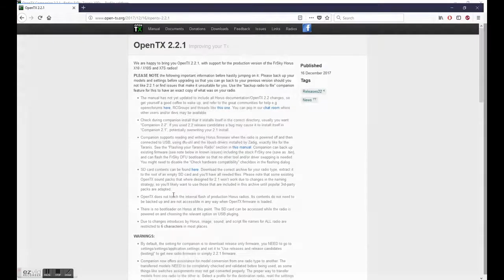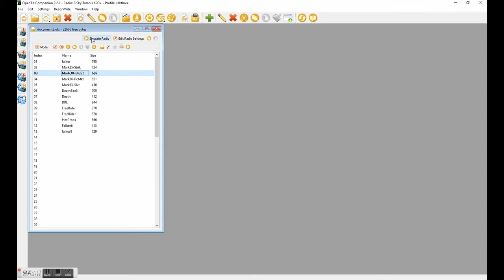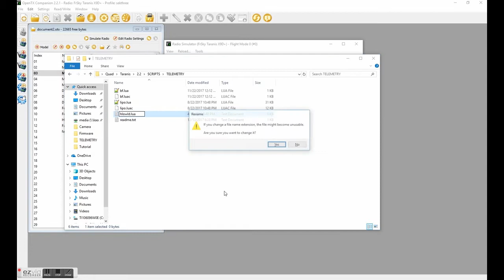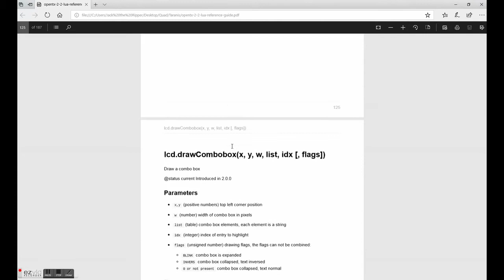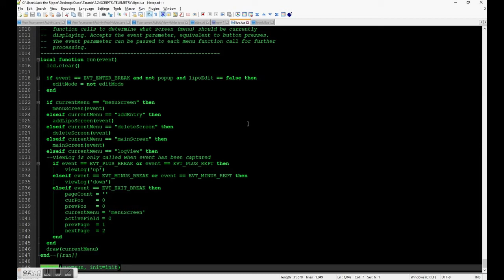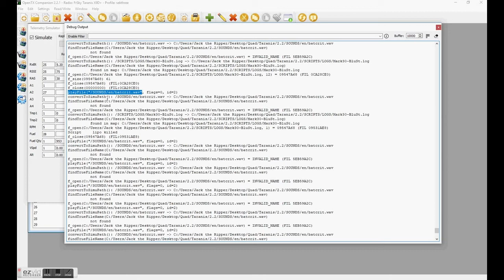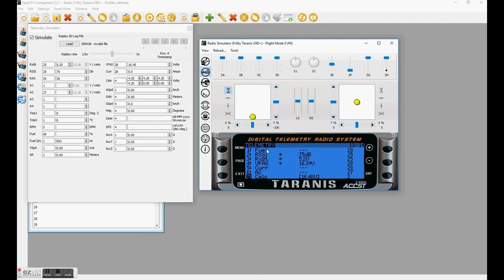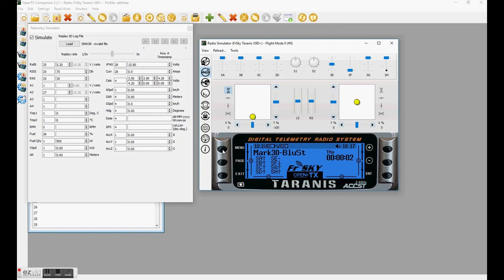OpentTX Environment Setup for LUA script development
Quick setup guide on Windows10 environment with OpenTX companion 2.2.1 for LUA script development. I also provide short demo of an example script.

This video assumes opentx firmware 2.2.0 or greater is installed on your remote, and that you have downloaded and installed the opentx companion 2.2.1 software. Links are available below.

02:00 Local Folder path setup
05:00 New lua script creation
09:05 Hello World
11:00 Lipo Log
11:50 Telemetry Simulator
12:25 Debugger
17:00 Closing comments

Requirements (at least for me):
 Windoze10
 Taranis X9d+ remote
 OpenTx 2.2.1 firmware w/ lua, luac options enabled (see videos below)
 OpenTx Companion 2.2.1 software

 OPENTX does NOT use the full functionality of LUA programming, but this is a great introduction to the LUA language. Please see reference guide to know what functionality opentx does provide as well as the custom functions specific to opentx like lcd.* and model.*.

 My Lipo LOG:
 Please note, as of this writing i have NOT converted the code to be used with OpenTX 2.2.1, and  is only stable on opentx 2.1.9. Please check releases on the github page to verify if the code has been converted. As you can tell from the video there are issues. Use at your own risk.

EZVid used for screen capture